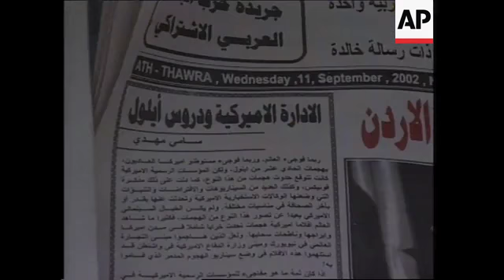Iraqis respond to Sept 11 attacks in US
1. Wide view of Al-Mustanserieh square in Baghdad
2. Statue of Saddam Hussein riding a horse
3. Street scenes
4. Various shots of Iraqi newspapers
5. Various shots of Baghdad university
6. SOUNDBITE: (English) Karim Hamzeh, Student:
"We feel very sorry for the people who were killed in the USA. Iraq has nothing to do with these events at all, Iraq is seeking for peace."
7. Wide shot of students and teacher in class
8. SOUNDBITE: (English) Amal Hussein, Teacher:
"People began to feel that Iraqi people are the leader of this monster who wants to destroy the whole world, but the fact is not like this, actually the real monster is America itself."
9. Various shots of president Saddam Hussein meeting with officials and the minister of military industries
10. Silhouette of mosque at dusk

STORYLINE:

The September 11 attacks were remembered in Baghdad as "God's punishment" on America among Iraqis fearful and angry at the possibility the United States might attack their country in order to topple their president.

Washington accuses Iraqi President Saddam Hussein of harbouring terrorists and possessing weapons of mass destruction.

Iraqi daily newspapers, in front-pages, said the lesson the United States should have drawn from September 11 was that its policies inspired hatred.

Many Arabs have linked September 11 to a sense in the region that Washington unfairly sides with Israel in the Arab-Israeli conflict and that its Iraqi policy has hurt ordinary Iraqis.